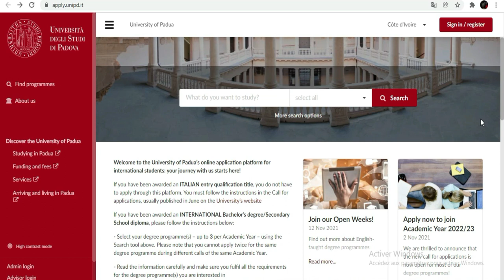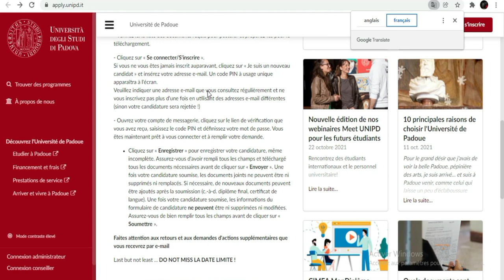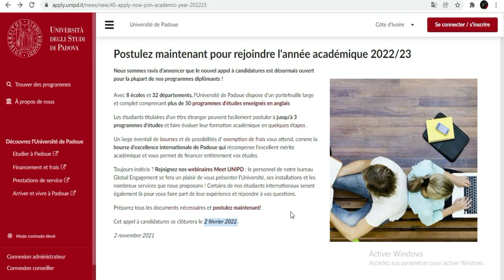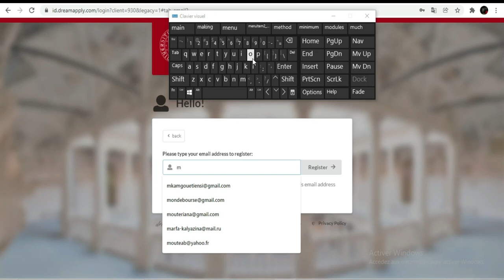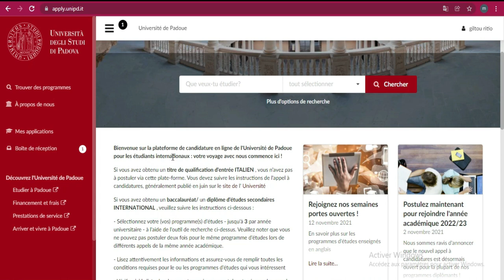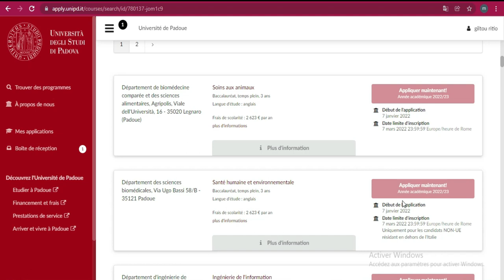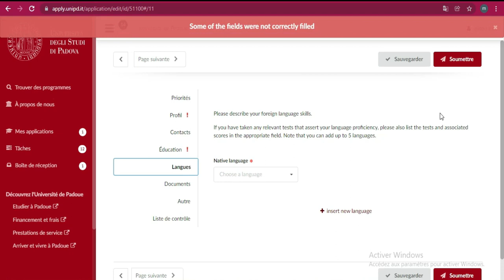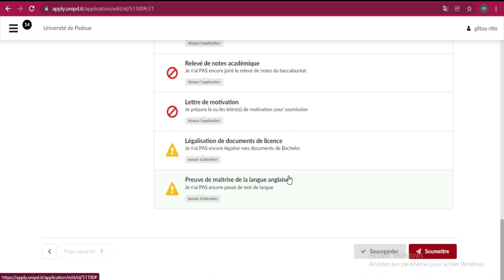Bourse pour étudier en Italie a l'Université Padova [video complete]